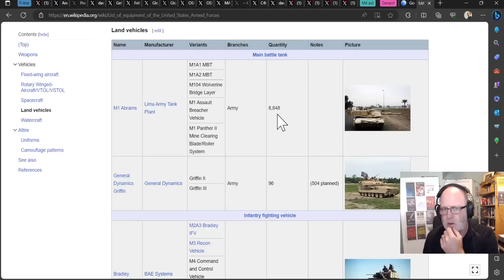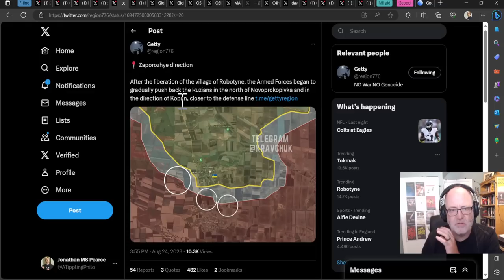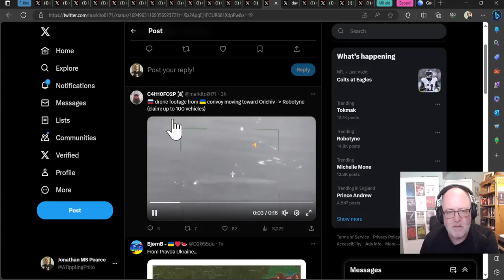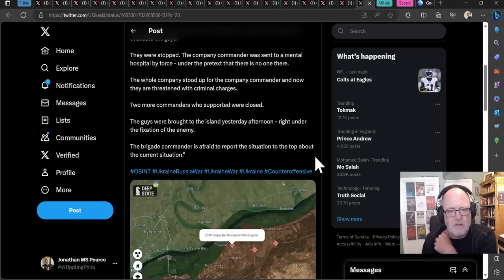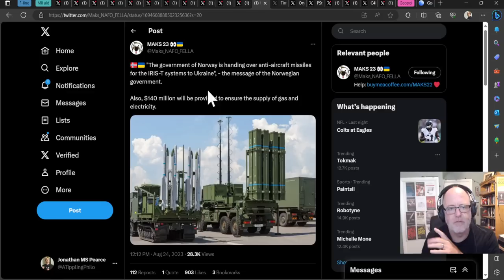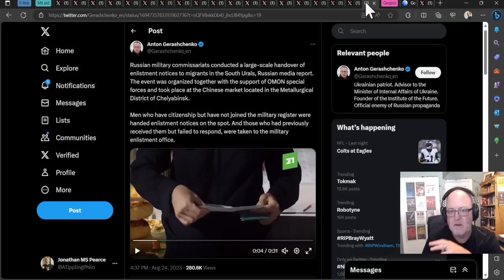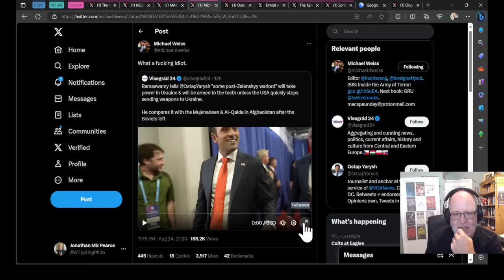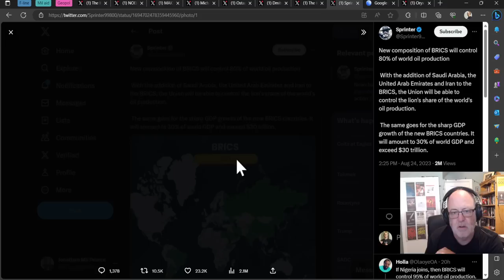Ukraine War Update NEWS (20230825b): Pt 2 - Overnight & Other News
0:00 Start
0:10 Frontline
16:50 Mil aid
27:40 Geopol